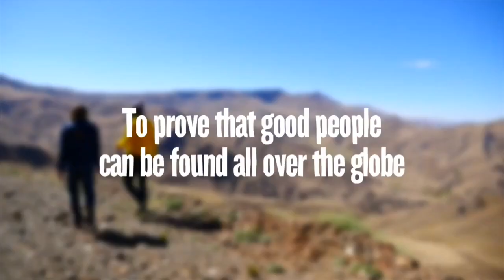“Mükemmelsiniz!” | “You are Amazing!” | 2016 | Muammer Yılmaz | TEDxReset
İnsanlara güvenmeye başlamanın bir yolu olmalı.

Therein a way to learn to trust peoples of the world.

Dünyaya gülümseyen meraklı bir maceracı. Yaptığı dört yüzden fazla gezi, ziyaret ettiği altmış ikiden fazla ülke ile Muammer insanlığa inancı olan bir dünya gezgini. “Her şey mümkündür” düşüncesi ve içinde barındırdığı sınırsız olumlulukla her türlü macera ve projeye açık olan Muammer, 2014’te arkadaşı Milan Bihlmann ile macera yaşamak, hayalleri gerçekleştirmek, yeni paylaşımlar yapmak ve insanlığa inancı güçlendirmek hedefiyle “80 Günde 5 Parasız Devr-i Alem” projesini hayata geçirdi.

A curious adventurer who smiles to the world. With more than 400 trips around 62 countries around the world, Muammer is a globe trotter having faith in humanity. Full of positive energy and animated by the conviction that “everything is possible” Muammer is always voluntary for challenges and new projects. With his friends Milan Bihlmann, they have done the “Around the World in 80 days without money” project in 2014. This project is all about encounters, adventures, dream, sharing and humanity!